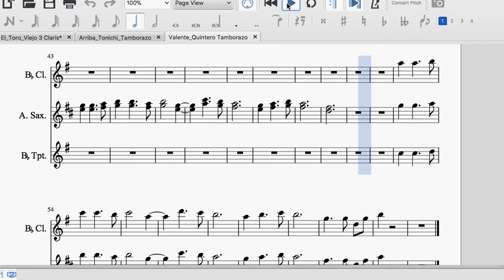Valente Quintero Tamborazo (Partituras Para Tamborazo)